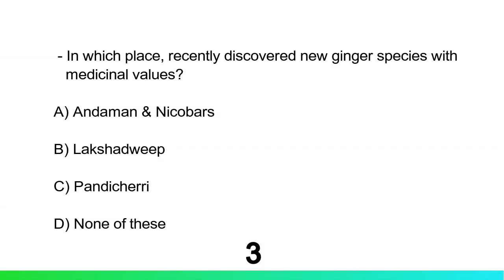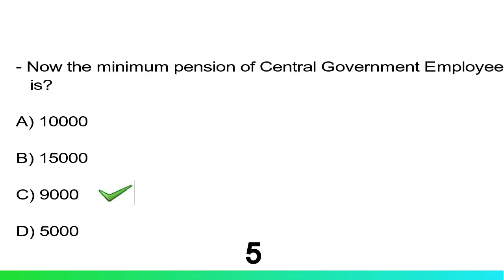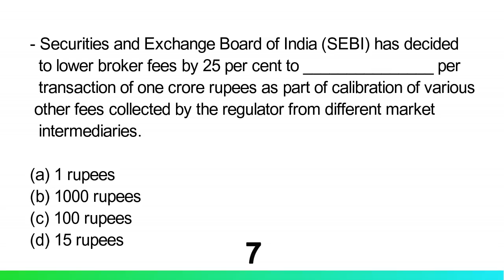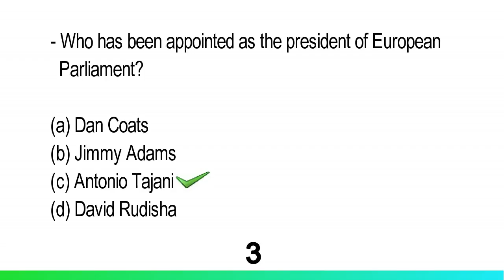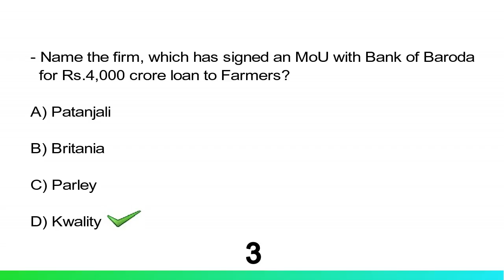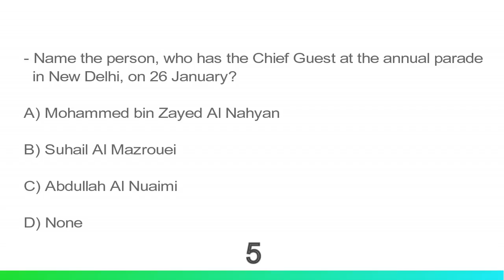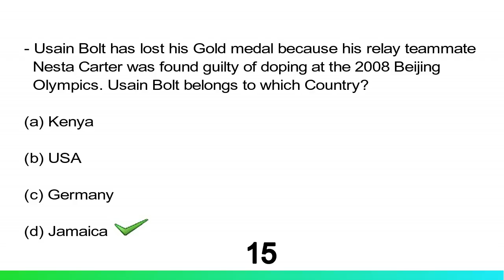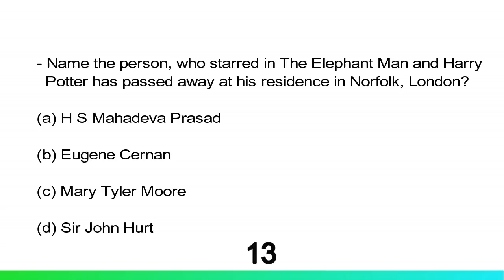All January 2017 MCQ Current Affairs